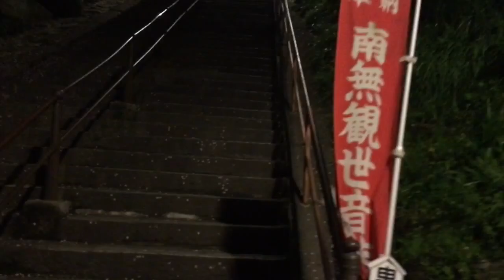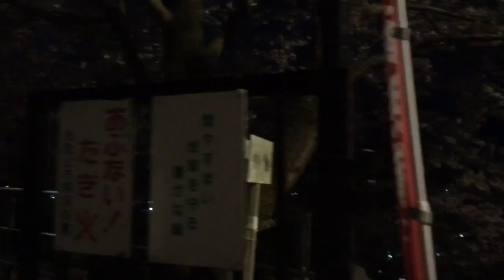和歌山 紀三井寺の夜桜 2016.04.04